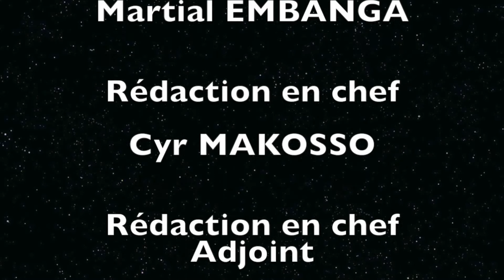Pas-de-Calais: les premiers congolais formés au BAFA sont rentrés au pays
Une délégation congolaise composée de 10 animateurs et 2 encadreurs a séjourné durant 10 jours dans le Pas-de-Calais pour la première étape de leur formation BAFA. En images des extraits de leur rencontre avec Anatole Collinet Makosso et le bilan de leur séjour.